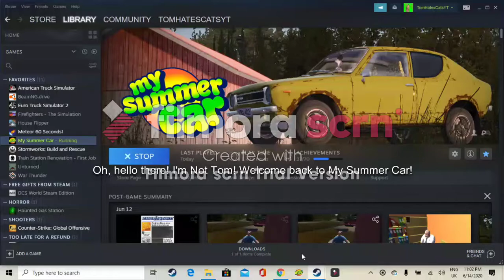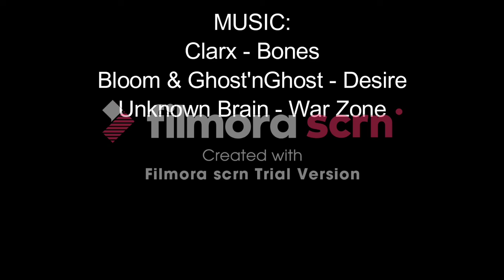Failed To Test the Satsuma's Power - My Summer Car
Oh, hello there! I'm Not Tom! Today, I just got a new recording/editing software for my lovely new videos. Also, sorry about that watermark there, because this version of Filmora SCRN is just a trial and I just wanted to try it before buying the full version. DEUCES!

Q: Why do you hates cats?
A: I don't. Tom does, he deserves to burn in hell.

A: Not Tom.

A: Mouse and keyboard.